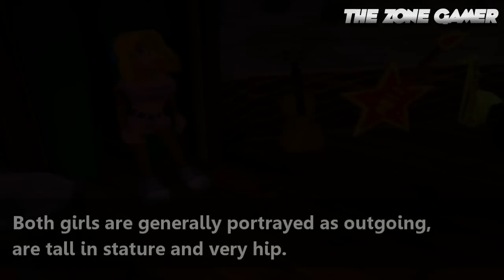Tiny Kong's Redesign (Tiny's growth spurt)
Let's take a look at Tiny Kong, the Kong who received a significant redesign since Diddy Kong Racing DS.